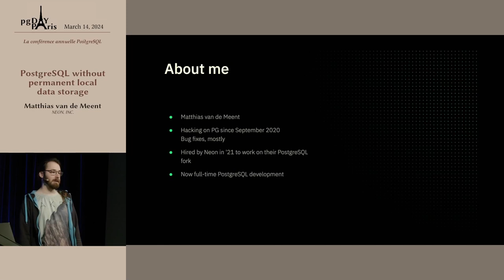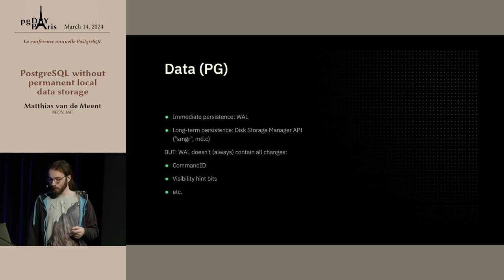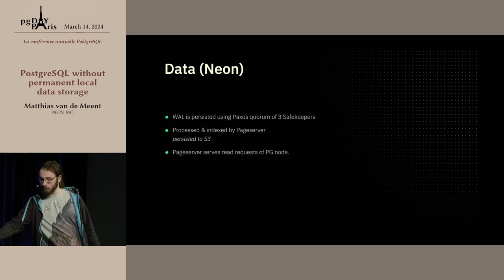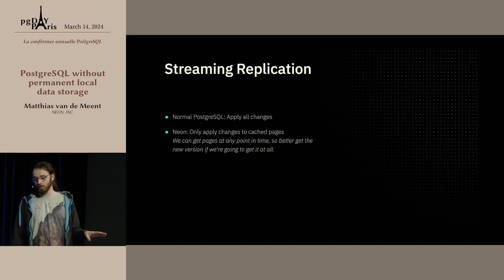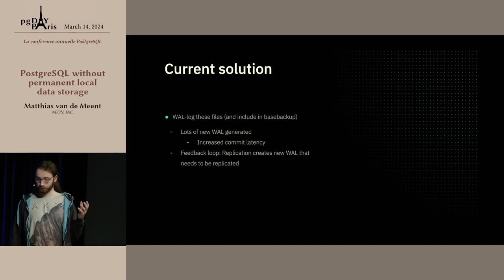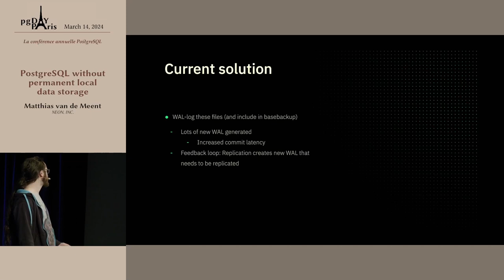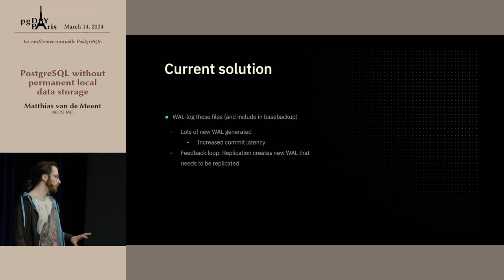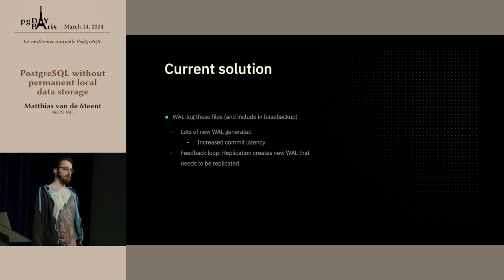Matthias van de Meent PostgreSQL without permanent local data storage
In this talk, Matthias discusses the technical challenges they encountered at Neon while building a disaggregated storage and compute project based on a PostgreSQL fork: the problems that they encountered, the solutions they built for them, and the benefits they get from disaggregating storage and compute.